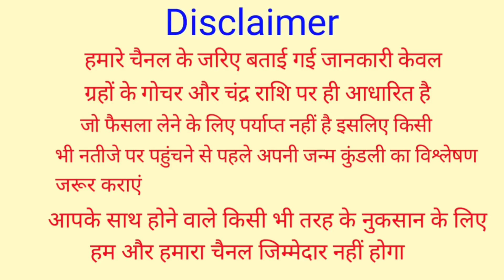Mithun Rashifal 12 November 2021 | 12 नवंबर 2021 मिथुन राशिफल | आज का मिथुन राशिफल | Gemini Rashi